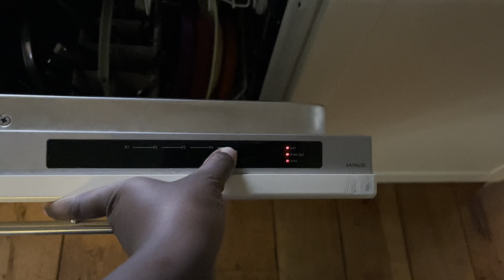Vlog | They dug a hole in our garden + Fun in our new swimming pool + Clean up my kitchen with me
Hey guys here’s a ditl video of me and my beautiful family. They dug a hole in our garden , we bought a new swimming pool and also clean my kitchen with me .

Thank you for joining us on this journey !

Please also watch the following :-

My name is Nimo, a Kenyan & Dutch mama to 2 beautiful baby boys , Living in and loving The Netherlands.
I make vlogs,  videos about my life experiences , Travel vlogs, Food and Recipes, Pregnancy, etc.
My goal is to Educate, Motivate, Inspire and Entertain someone out there.